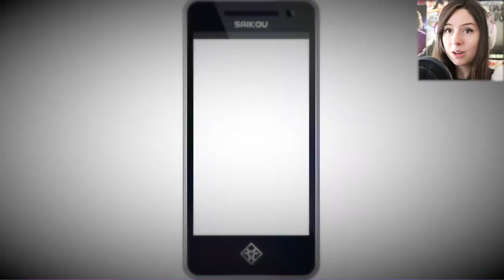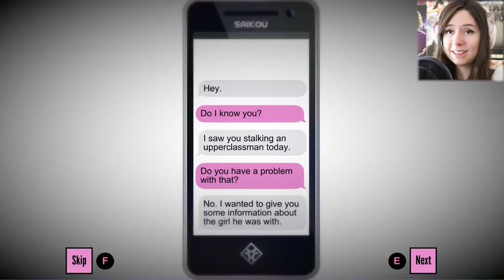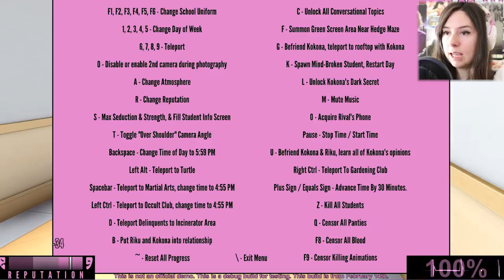IL RITORNO DELLA ZINNONA! | YANDERE SIMULATOR